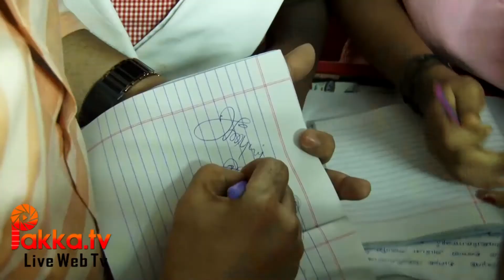Actor Anand Raj Birthday Celebration 2016 | Anandraj Birthday Wishes- Pakkatv